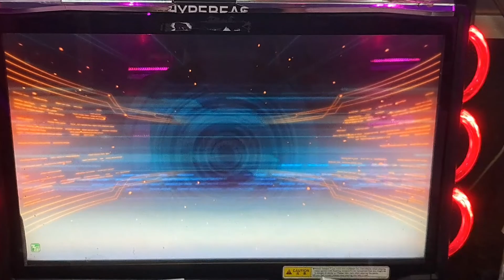WMMT6RR 湾岸甲子園 (新環状) 香港アレア決勝 Day 3 3回戦 (760馬力) [ Team - NR ]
BGM : 転生林檎／Covered by紫咲シオン